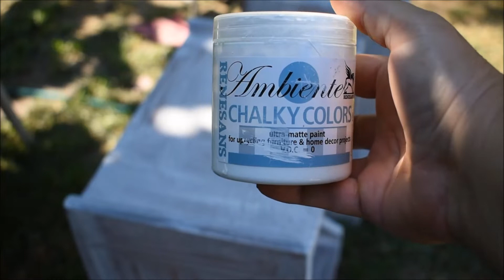Ανανεώνουμε τα παλιά μας κομοδίνα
Καλώς ήρθατε στο Househol Life! Το καναλι, με ιδέες και λύσεις για το σπίτι, προτάσεις και απόψεις για προϊόντα, διακόσμηση και diy κατασκευές, απλες συνταγές για να γίνει η ζωή πιο ευχάριστη!

Η καμερα που χρησημοποιω ειναι η Nikon DSLR D3500

Απαγορεύεται η αναμετάδοση, η χρήση και η προβολή μέρος η ολόκληρου του βίντεο χωρίς την γραπτή μου άδεια. Σχόλια που θεωρούνται αρνητικά, και φερονται με ενοχλητικό τροπο στον οποιονδηποτε  διαγραφονται.